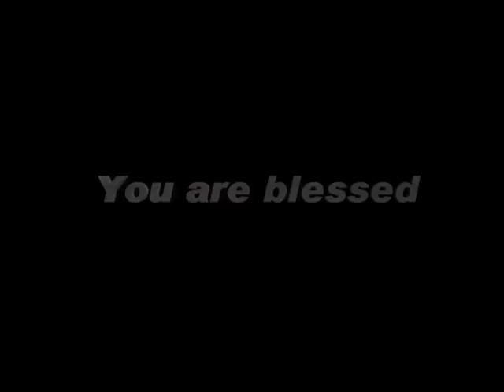GodTV 04 APRIL, 16